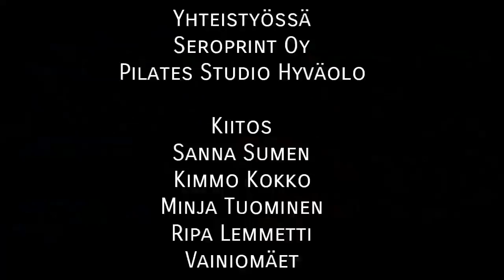KardaaniKunkku 2018 - Vlog #5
Kardaanikunkku, Kiviojan Helmi ja yleisön tunnelmia.